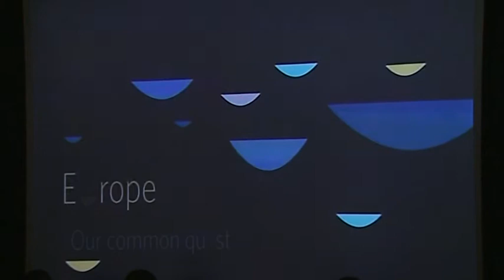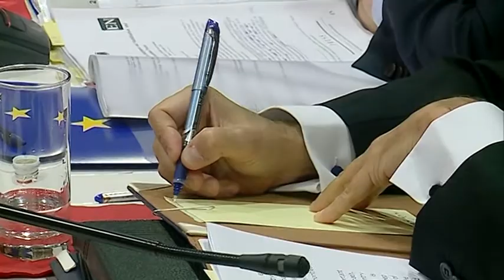ROKANAS PRESIDENCA GREKE E BE ABCNews 15 Janar 2014